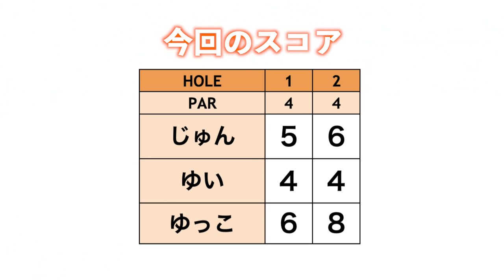後半スタート！ゆいちゃんドライバーの調子出てきたのでは！？【じゅん&ゆい&ゆっこ3人でゴルフ#5】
皆さまお待たせしました...!
今日はじゅんちゃん、ゆいちゃん、ゆっこちゃんの3人ラウンドです！
ゆいちゃんの芝からのゴルフを見れるのは久しぶりですね！